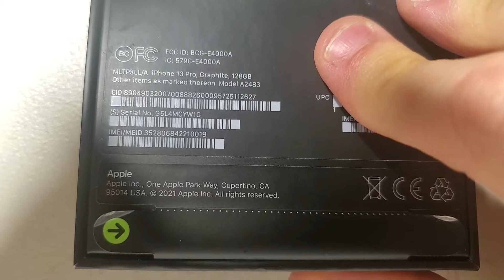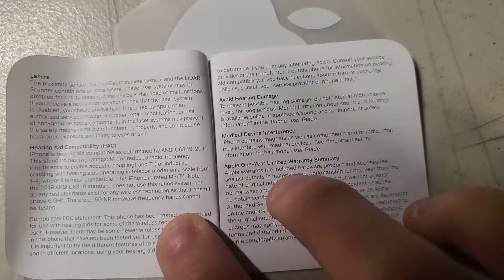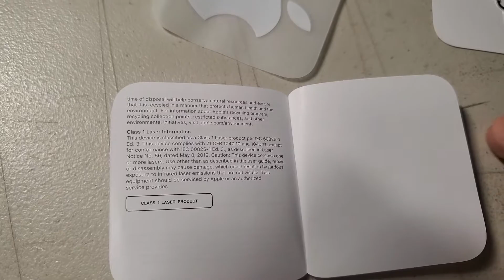IPhone 13 Pro unboxing